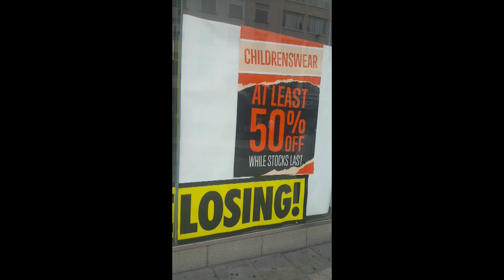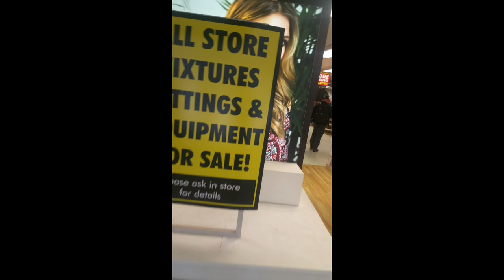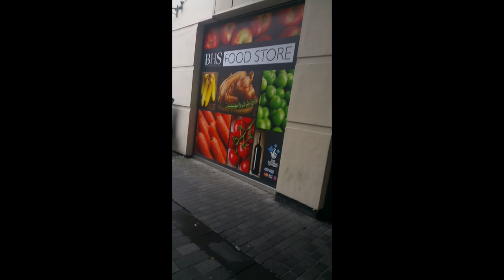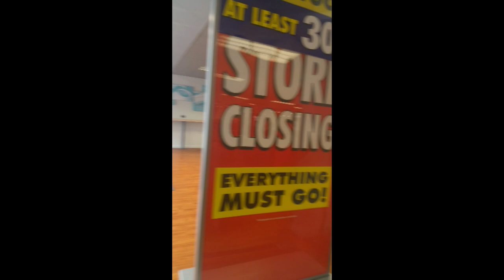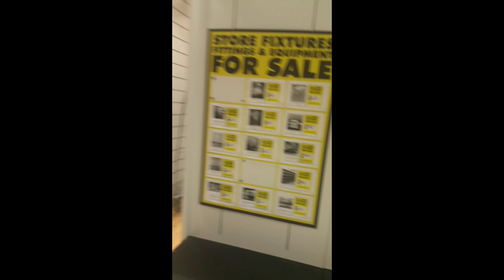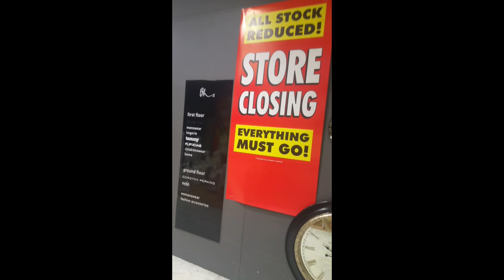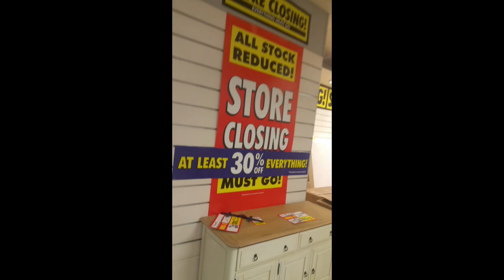British Home Stores (BHS) Liverpool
A walk around the BHS store in Lord St, Liverpool which was due to close (now closed) back in Aug 2016.